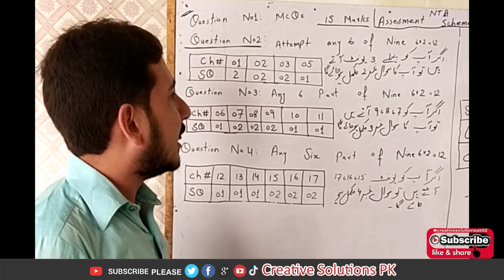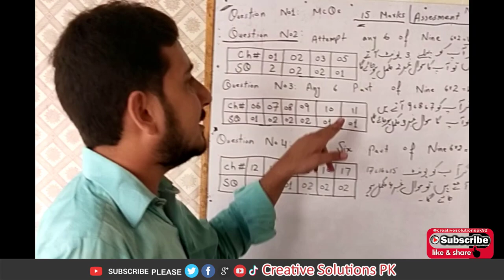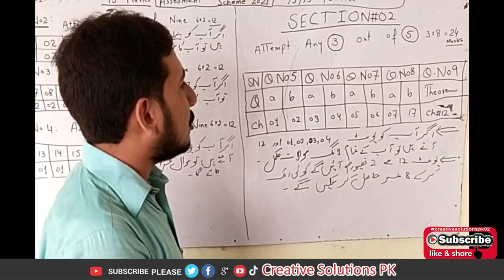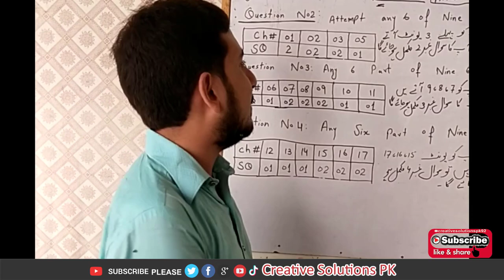9TH CLASS MATH SCIENCE GROUP 2021 ASSESMENT SCHEME | 75/75 FARMULA 100% SUCCESS IN BOARD EXAM 2021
Guess papers are handy for practicing. You can solve many guess papers and get an idea about where you stand regarding your exam preparation. You can set a timer to practice attempting questions within the required limit. With regular practice, your mistakes will be minimal and your speed will increase.

CALL | TEXT
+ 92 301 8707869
Abbottabad Board
Aga Khan Board
AJK Board
Allama Iqbal Open University
Bahawalpur Board
Bannu Board
DG Khan Board
DI Khan Board
Faisalabad Board
Federal Board
Gujranwala Board
Hyderabad Board
Karachi Board
Kohat Board
Lahore Board
Larkana Board
Malakand Board
Mardan Board
Mirpurkhas Board
Multan Board
Peshawar Board
Quetta Board
Rawalpindi Board
Sahiwal Board
Sargodha Board
Sukkur Board
Swat Board